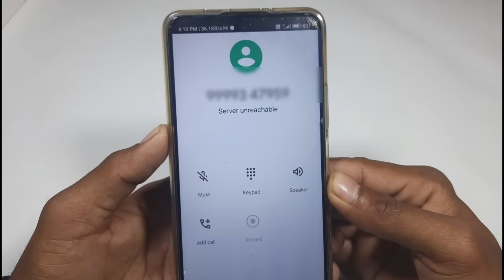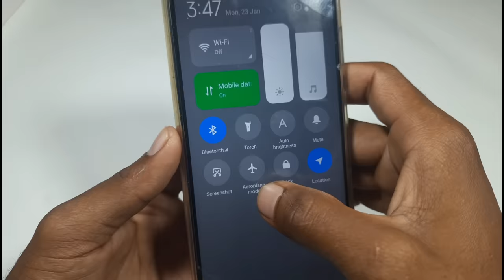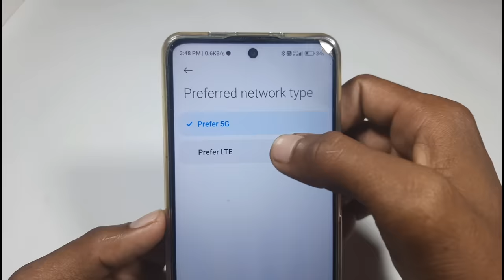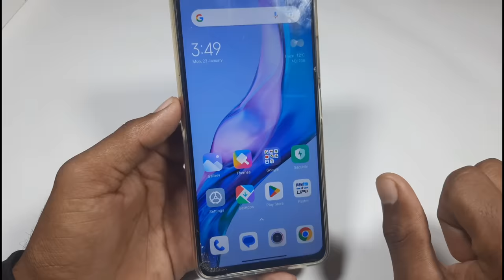server unreachable problem fixed // call nahi ja raha hai kya kare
server unreachable problem
server unreachable problem in calling
call nahi lag raha hai.